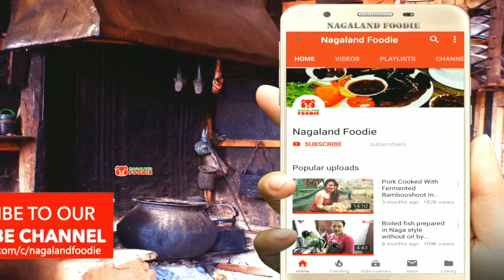Aam-su Naga Chicken Stew With Rice Flour And Bamboo Shoot | Nagaland Foodie